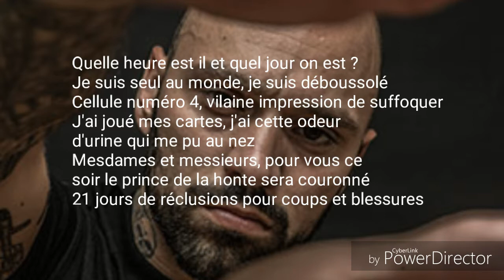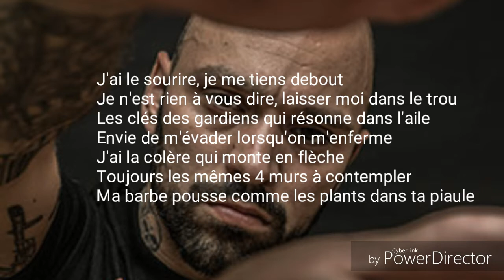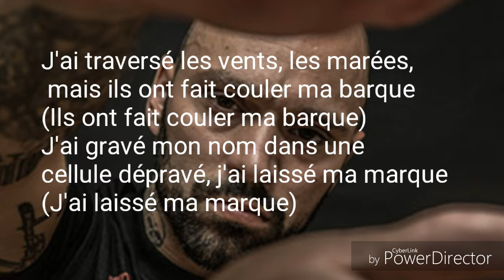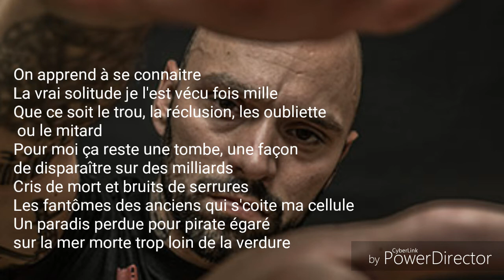Souldia Lyrics - Le trou